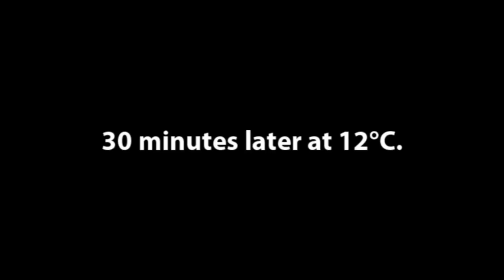mudsongs.org: First Warm Day of The Year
A brief video that shows how our honey bees react to an unusually warm March day in St. John's, Newfoundland. Eventually it went up to 13°C / 55°F.  That's hot.